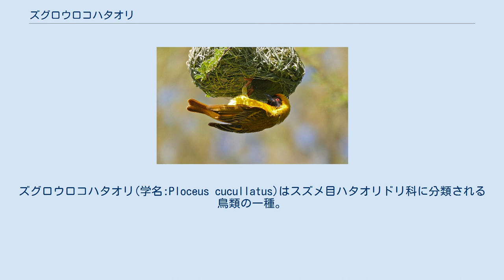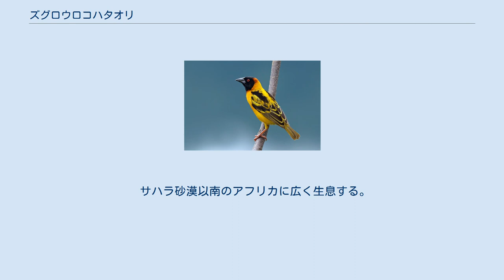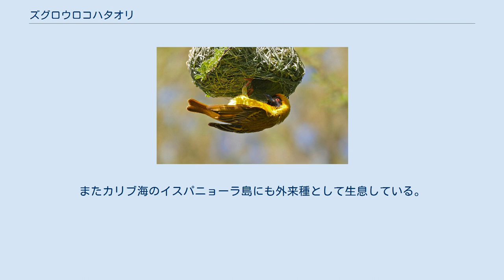ズグロウロコハタオリ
ズグロウロコハタオリ(学名:Ploceus cucullatus)はスズメ目ハタオリドリ科に分類される鳥類の一種。
 体長は17cm。
繁殖期以外は雌雄同色で羽毛はオリーブグリーンである。
繁殖期になるとオスの羽毛は派手な黄色と黒色の繁殖羽に生え変わる。
尾羽は短いが幅が広い。
 種子を食べる鳥であるため、くちばしは丈夫でとがった形をしている。
足指は4本あり、そのうちの3本は前、1本が後ろを向いている。
 主な餌は種子や穀物だが、繁殖期には昆虫を捕まえて雛に食べさせている。
 巣を作るズグロウロコハタオリのオス 繁殖期になるとズグロウロコハタオリのオスは巣作りを始める。
長い葉をくちばしでむしり取り、それを枝にぶら下げて巣の骨組みを作る。
骨組みが完成すると巣の底に入口を残しながら骨組みに草を編み込む。
巣が完成するまで9時間から15時間かかりオスはそれを3個から5個作る。
巣作りが終わると、オスは巣からぶら下がり求愛行動を行い、メスを誘う。
 ズグロウロコハタオリは複数の相手と交尾をする複婚性であるため、交尾を終えるとオスはその場を離れて次の相手を探す。
子育てはメスが行い、交尾後に巣の内部に草や羽などの柔らかいものを敷き詰めて卵を産む。
抱卵期間は約12日間ほどで、雛は孵化から3週間で巣立ちができるようになる。
子育ての終えたメスは別のつがいのオスと新しい巣を探す。
 サハラ砂漠以南のアフリカに広く生息する。
ナミブ砂漠やカラハリ砂漠などの極端に乾燥した地域には分布していない。
またカリブ海のイスパニョーラ島にも外来種として生息している。
 ^ "Ploceus cucullatusに関するメディア". Internet Bird Collection. ^ a b c d e Ploceus cucullatus (Village weaver , Spotted-backed weaver)Biodiversityexplorer.org ^ Ploceus cucullatus (Species Factsheet by BirdLife International) ^ Ploceus cucullatusInvasive Species Compendium. CABI.